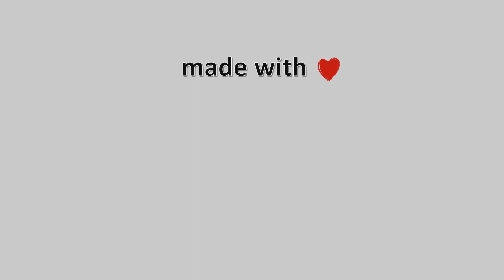10-Σεπτεμβρίου-2022, Λίμνη Πλαστήρα Timelapse, Timelapses.gr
Η κάμερα βρίσκεται στο Νεοχώρι της λίμνης Πλαστήρα με προσανατολισμό βορειοανατολικά, σε πρώτο πλάνο διακρίνουμε την λίμνη Πλαστήρα και το χωριό Νεοχώρι, απέναντι βλέπουμε την πλαζ Λαμπερού και όταν έχει ορατότητα φαίνεται ο Όλυμπος.
Ιδιοκτησία – Χορηγία: Ξενώνας Αρχοντικό Zakoni – Meteo Thessalia Team